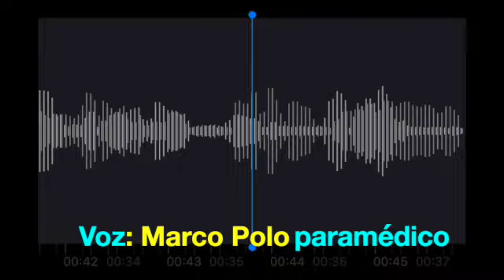Polo, el paramédico y héroe que reanimó a quien chocó su auto que sufrió un paro